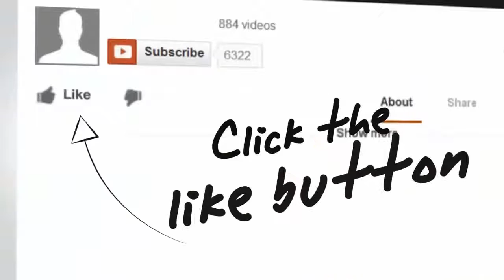IT Outsourcing jobs: How much should you pay your staff?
IT Outsourcing jobs to the Philippines how much should you pay your staff?